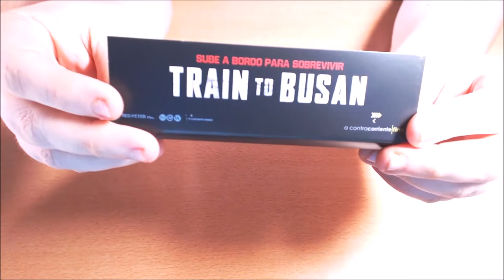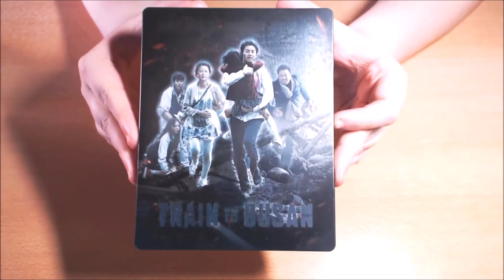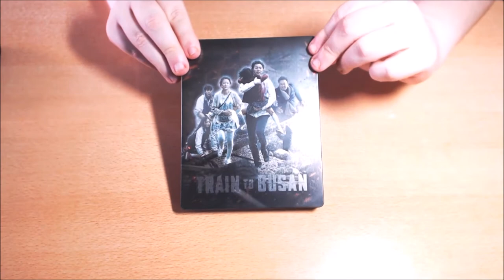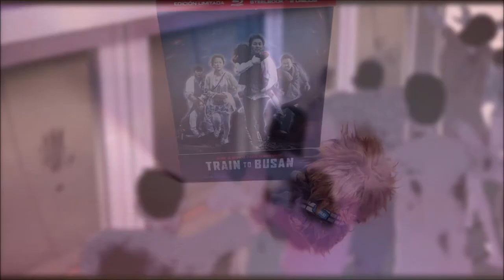UNBOX - Train to Busan (Edición Limitada Steelbook).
TITULO: UNBOX - Train to Busan (Edición Limitada Steelbook).